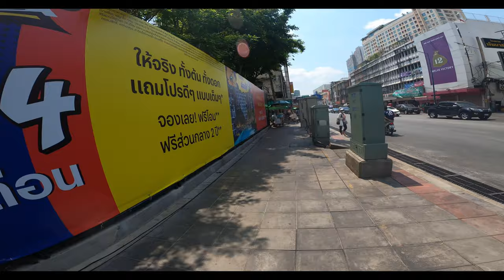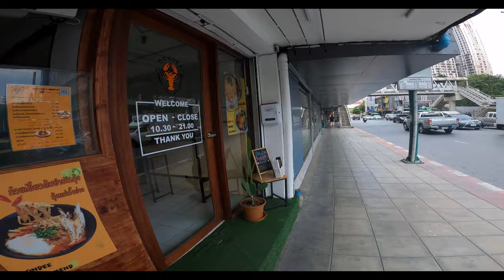【4K】 Walking around Samsennai, Bangkok. (Pradiphat Road - Phaholyothin Road - La Villa Ari).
Not a vlog. No talking. Just Bangkok. Pure and unedited.

Note. This is the second test run of my new equipment. HyperSmooth is now on however it's clear that I need to buy a gimbal. One has just been ordered and is on the way!

Date: May 6, 2020. (Early afternoon, Wednesday)
Temperature: 36°C / UV Index: Extreme

Feel free to suggest an area in Bangkok for me to walk around.